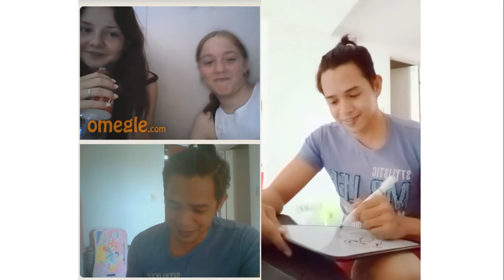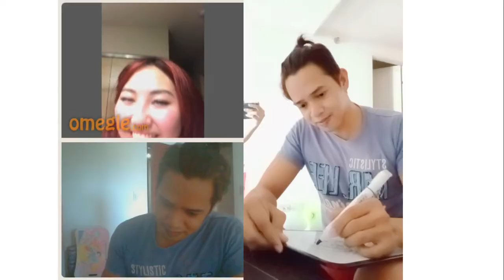DRAWING RANDOM PEOPLE ON OMEGLE PRANK I FUNNY DRAWING FUNNY REACTIONS